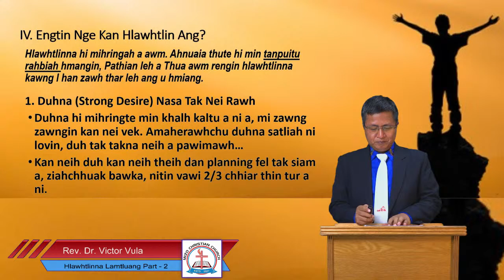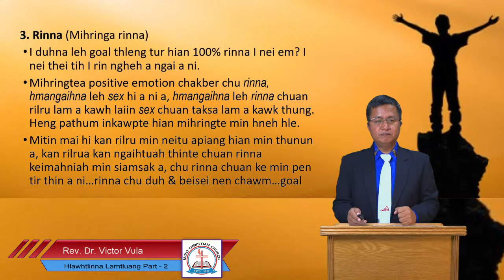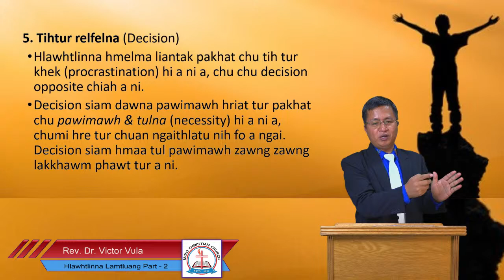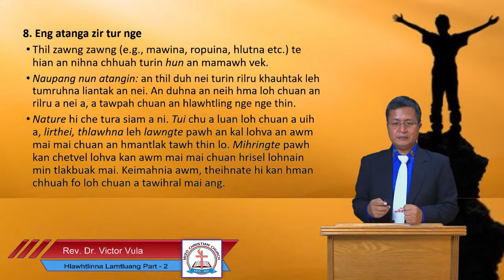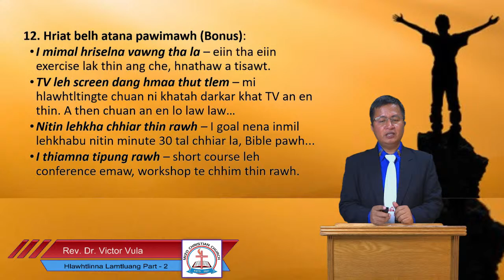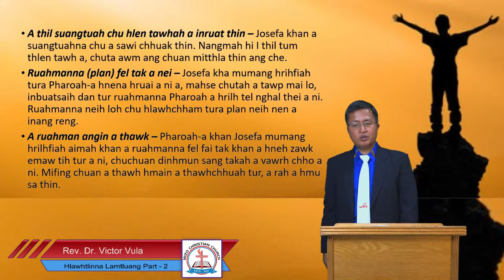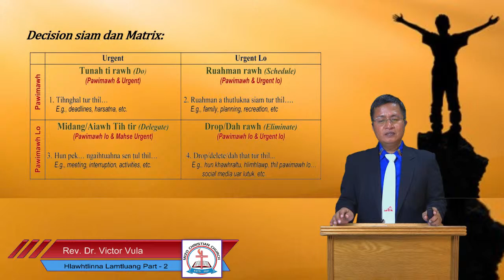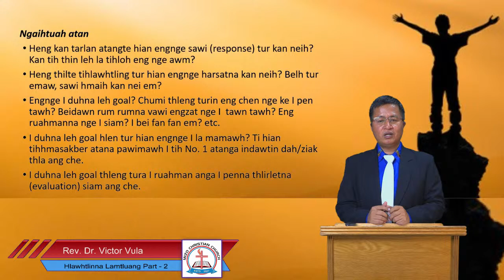Hlawhtlinna Lamtluang Part 2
Hlawhtlinna Lamtluang  Part 2 by Rev. Dr. Victor Vula